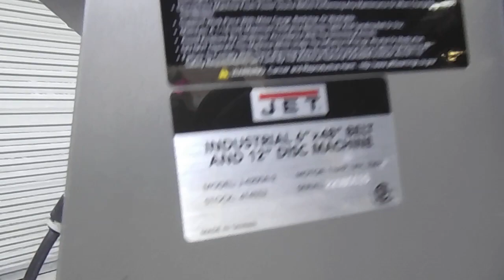Jet Combination Sander PM7520